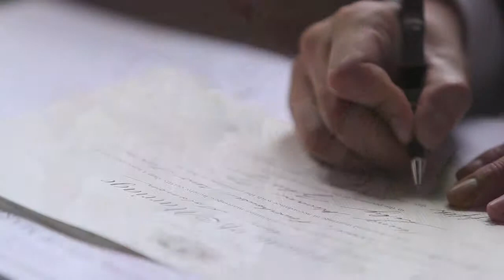Lily and Kevin Wedding Highlight Video by Oliver Kuo Photography